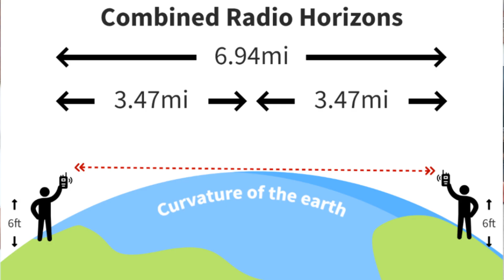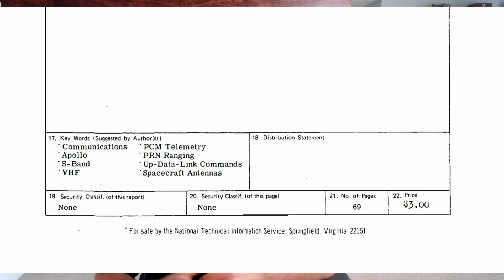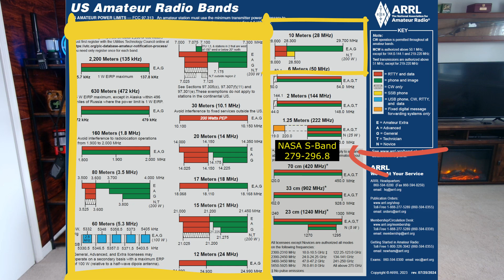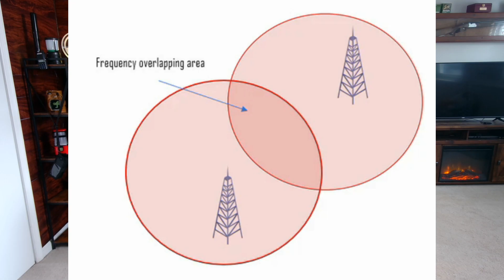Could We Really Have Radioed to the Moon in 1969?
Today I'm addressing the Moon Landing Conspiracy and if it was possible when it comes to Radio Communications.

There’s a meme floating around on prepper channels claiming the Apollo moon landing was faked — because “there’s no way they could’ve radioed to the Moon” in 1969 since we require so much radio infrastructure here on earth to communicate. As a radio enthusiast, I want to break this down in simple, real-world terms.

In today’s video, we look at why radio CAN reach space more easily than it can reach 5 miles on Earth, what frequencies NASA used, and why VHF & SSB made perfect sense for moon-to-Earth communication in 1969 — and still do today.

Whether you’re into ham radio, space history, or just curious — this one’s for you. 🌙📡
Not debating the moon landing itself — just the radio science.

⏱️ Chapters
0:00 — Why radio works differently in space
0:40 — What blocks radio on Earth
1:06 — NASA’s real VHF setup explained
1:47 — Could a handheld reach the Moon?
2:20 — Why NASA used VHF
2:42 — VHF vs HF
3:43 — Where cell phones fit in the spectrum
4:21 — Final answer: 100% plausible

• How radio behaves in a vacuum vs Earth
• VHF & UHF vs HF signals & propagation
• Why NASA chose Single Side Band (SSB)
• Ham radio examples: ISS & satellites
• Why “we can’t talk 10 miles but can talk to space” makes sense

🔧 Radio & Space Communication Terms
VHF – Very High Frequency
SSB – Single Side Band
HF – High Frequency (bounces off ionosphere)
Line of Sight – Why antennas matter
Propagation – How signals travel

📡 Citizen Survival Plan programs radios for beginners so you can get started quickly and with confidence. Radios are shipped ready to go with GMRS, Ham, Weather, and emergency channels - already programmed for your address!